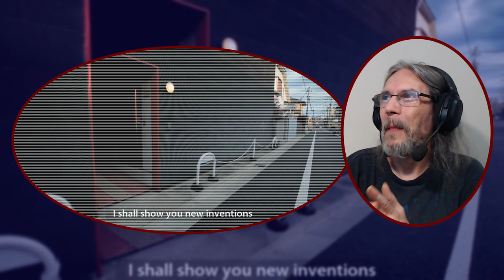Reacting To The Moaning Of Life S01E04 Vocation And Money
My First Time Watching The Moaning Of Life S01E04 Vocation And Money